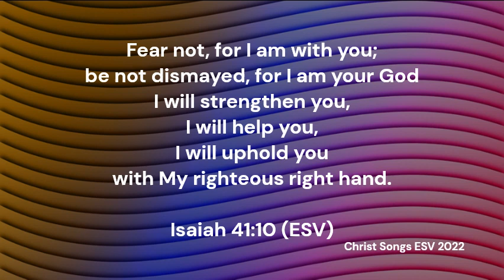Isaiah 41:10 ESV Memory Verse Song